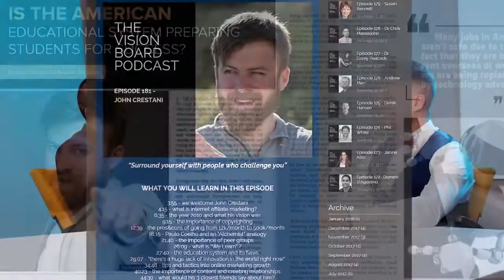Make a Decision 2018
make a decision after you watch this video